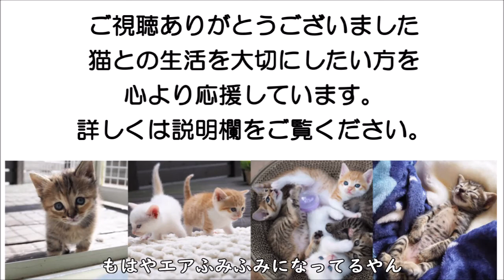もはやエアふみふみになってるやん しらゆき